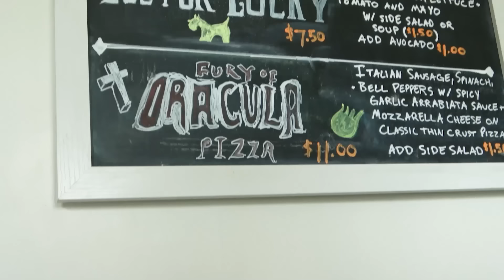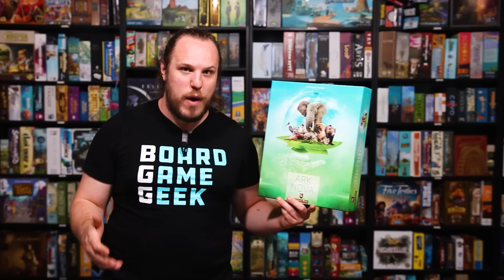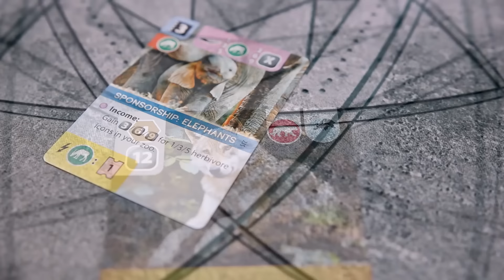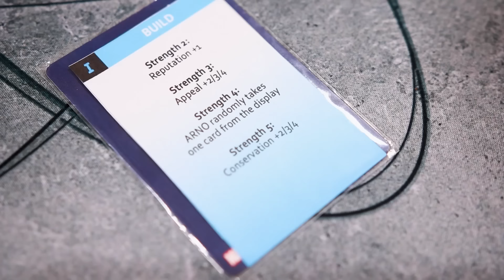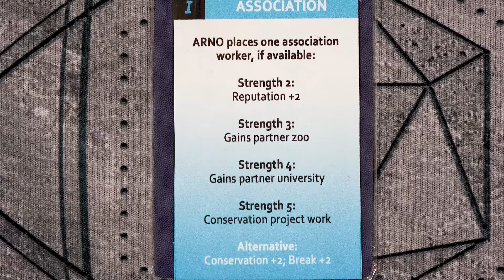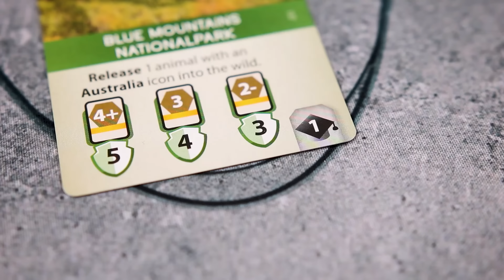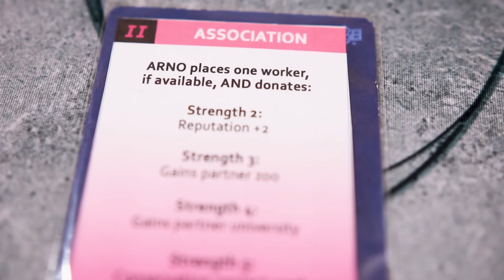Ark Nova Solo (ARNO Variant)| The Game Haus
Today we're back with a little solo Ark Nova! But we're not doing the solo variant in the book, we are using the solo variant from BGG and a user named Anke79. This solo variant is super fun! Make sure to go check  it out and give it a big thumbs up!